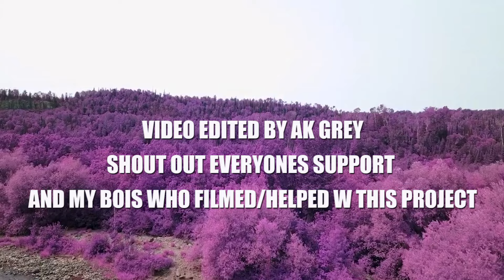AK MONTANA - A.K GREY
PROD. ELIII3 & JORDON LUMLEY
VIDEO EDITED BY ME
FILMED BY AK N DURK